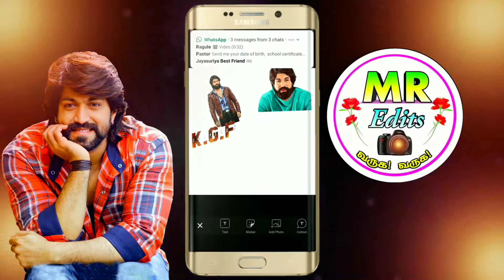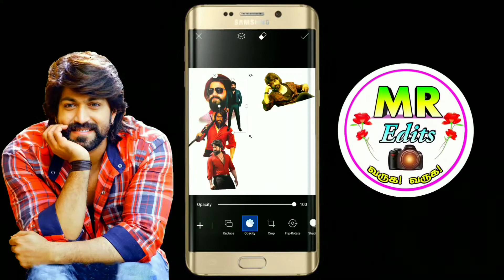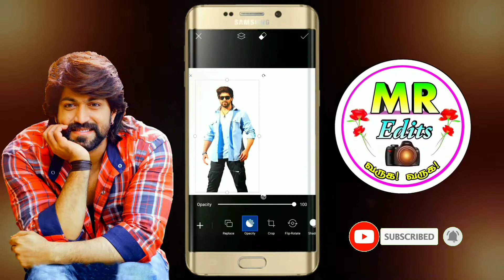Yash PNG images ll KGF hero PNG images ll free download link in discription ll MR Edits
Rajinikanth birthday banners part 4

Thank you frinds

       Bey... 🌹